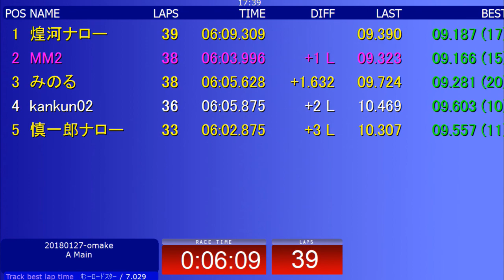MRW 2018上半期シリーズ戦（ECO6ナロー第二戦）：おかわりレース